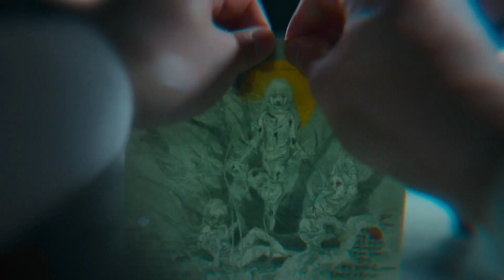connect Korean drama